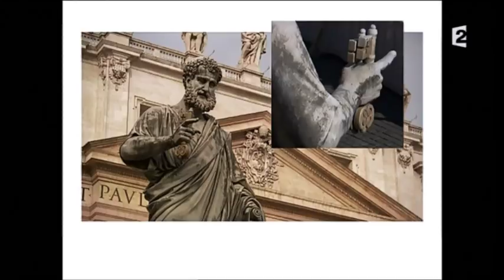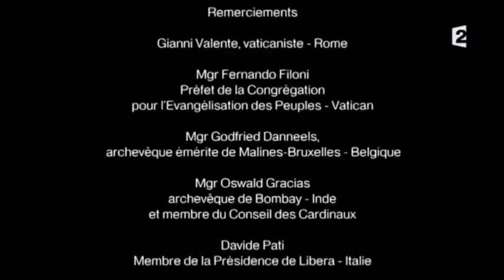Le Pape de l'Evangile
Documentaire du Jour du Seigneur sur France 2 le 5 avril 2015